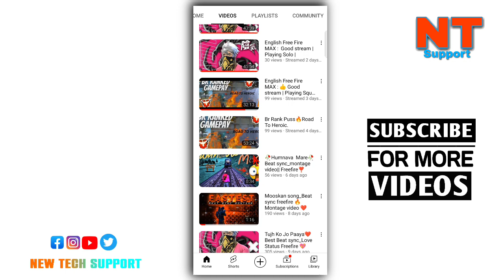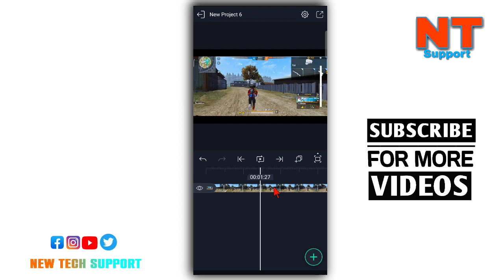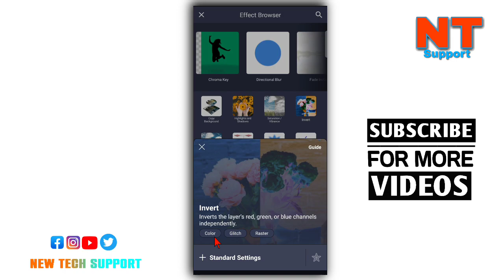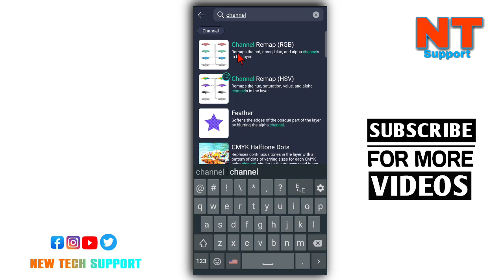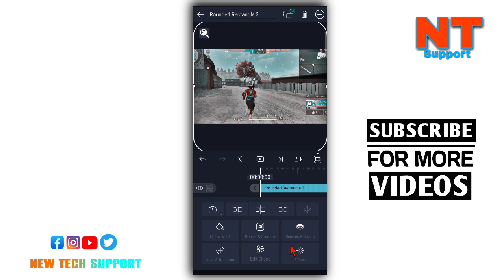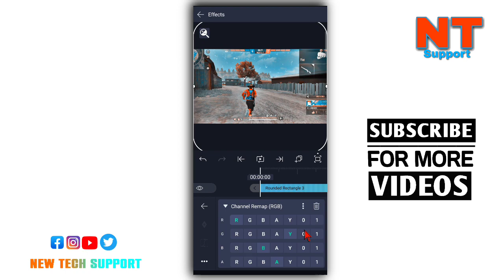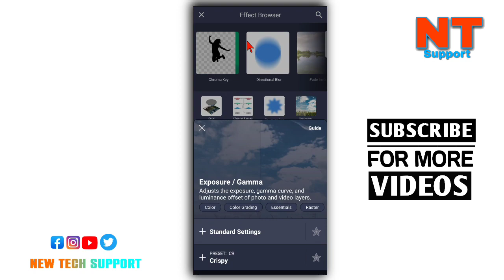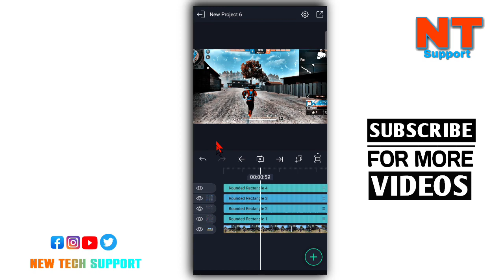Colour Grading Video Edit Like Pc in Phone | Free fire video editing tutorial in Alightmotion